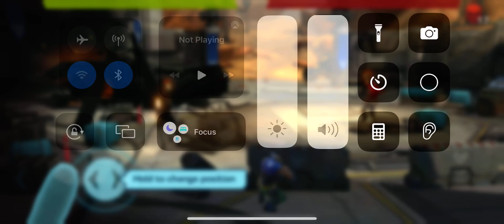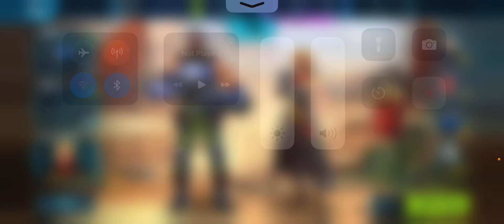EVOLUTION 2 BATTLE FOR UTOPIA